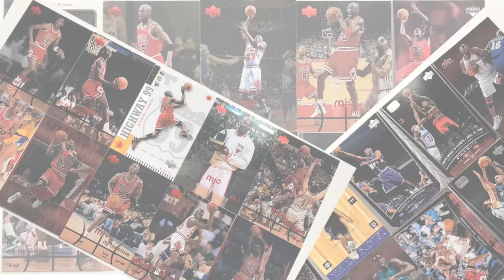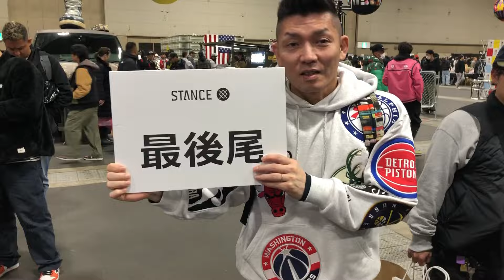愛しのスニ垢男子と写真撮ってもらった!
必見!!これからジョーダンを買う方へ!ジョーダン1～14 ダンクのサイズ感徹底解説!!

神様マイケルジョーダンが履いた!ジョーダンじゃないスニーカー一気に紹介!
コービーブライアントが履いたシグニチャーモデル以外のスニーカー

伝説のPG!!ミスタートリプルダブル!ジェイソンキッドの履いたスニーカー一挙紹介

みんな大好きジェイソンウイリアムス！!Jwilの履いたスニーカー一挙紹介